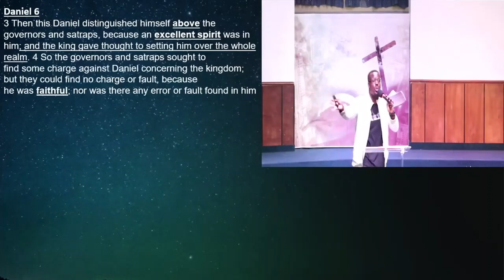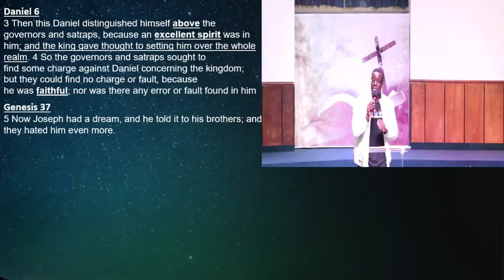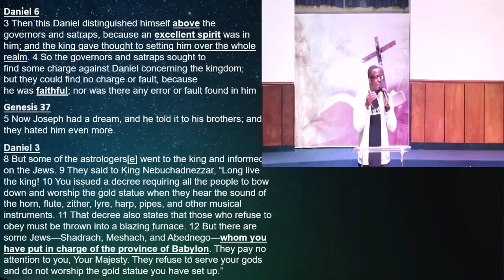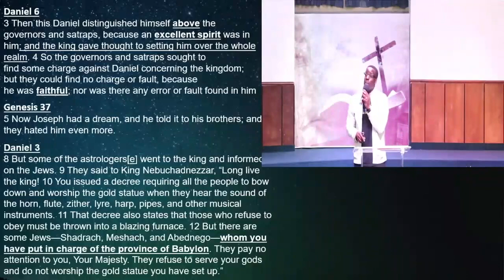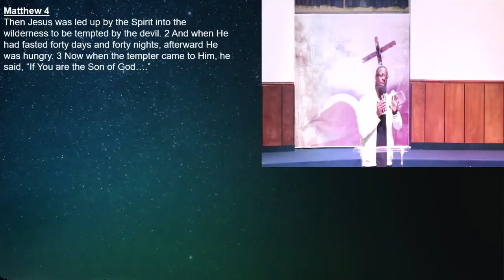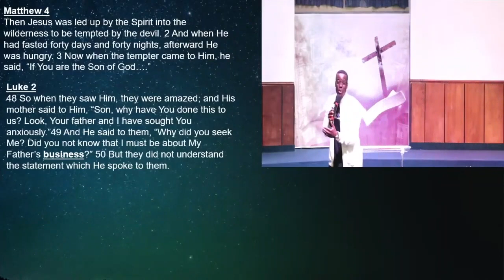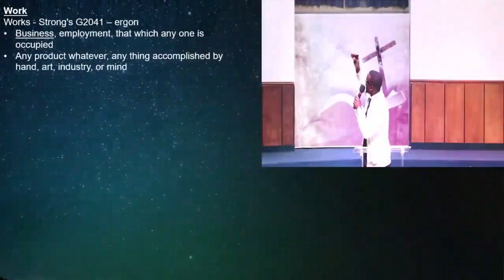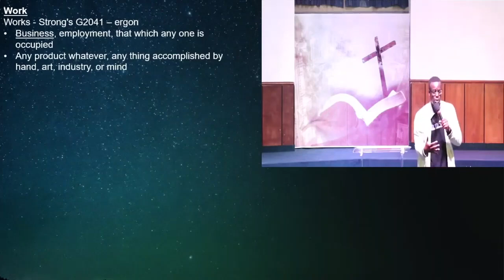RISE ABOVE: CONQUERING OBSTACLES TO EMBRACE OPPORTUNITIES | WORK AND WAR | JSF EMPOWERS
Often times we see people in their destination, but know very little about their journey

We see their outcome, but don't know anything about what they had to come out!!

Wee see them in their work (purpose/calling), but know nothing about their war

Today's Word deals with Perseverance...(Persistence, Dedication, Endurance, Determination) and these characteristics are vital

Because we all are on a journey, There is something God has called all of us to do,

But the moment we step out to do anything for God…better believe there will be obstacles to overcome and opposition we have to face

For Wherever There Is Work...There Will Always Be War

But those who make it are the ones who's willing to push through the pain in order to walk in their purpose. And I pray this message empowers you to do just that. Be encouraged! 🙏🏾

Meet Joshua and SueAnn Fequiere

Joshua Fequiere is a pastor, motivational speaker, mentor, and leader. He has a passion for counseling those who are lost and hurting. Joshua is a strong believer in the power of words. He believes that they can either be used constructively or destructively and that there are many people today who are experiencing a lack of progression and other detrimental effects of being subjected to negatively impacting words and experiences. So, Joshua chooses to use his words to motivate, encourage, and inspire individuals to overcome their obstacles, pursue their dreams, walk in their purpose, and make an impact in life that cannot be erased. Joshua serves as the Associate and Youth Pastor. He is a graduate of Nova Southeastern University where he obtained his Bachelor of Science Degree. and graduated at the top of his program as he was the winner of the “MVP Award” of the entire Athletic Training Sports Medicine Program.

SueAnn Fequiere is a life & relationship coach, a singer and song writer. SueAnn is a power house and a woman of faith, with her modern personality and contemporary style. Alongside her husband, Joshua Fequiere, she serves as a leader of this generation through her mentoring of the youth and young adults. She also serves as one of the leaders in the praise and worship ministry at First Baptist Church of Plantation. SueAnn utilizes her gifts and talents to be a blessing to others to help change lives.

Joshua and Sue-Ann  Fequiere have been married since 2006, and they have 4 beautiful children (Joshua Jr, Jada, Lily and Gabrielle who also goes by Gabby).  We enjoy spending time with family and friends, and  we believe in living life and cherishing every moment, making the most of the present to build lasting memories for the future. Joshua and  SueAnn are called upon as ministers, leaders, mentors, and counselors. Together they are making an impact that cannot be erased.